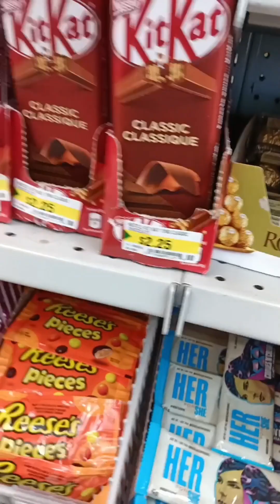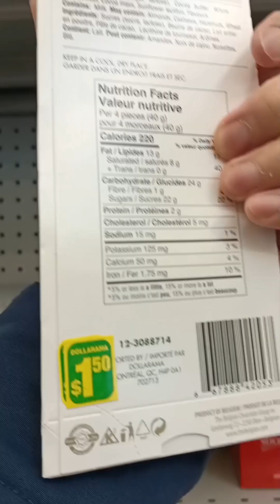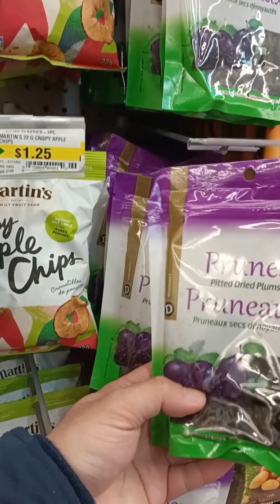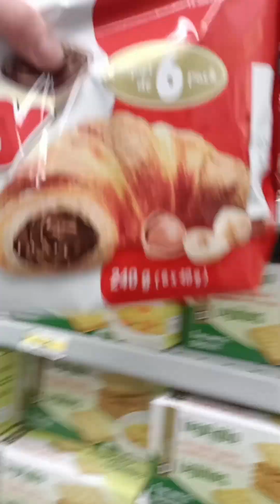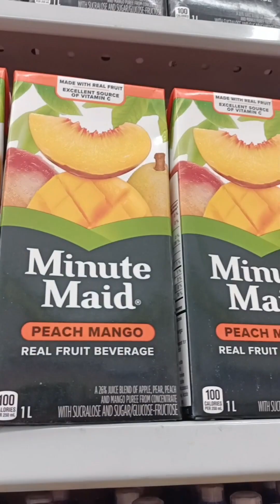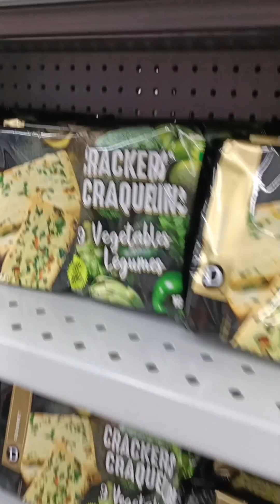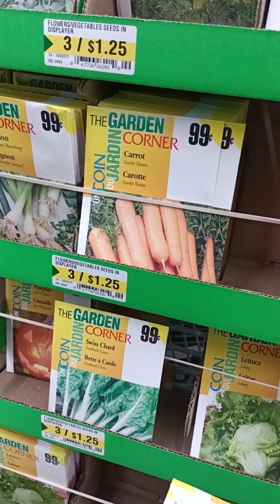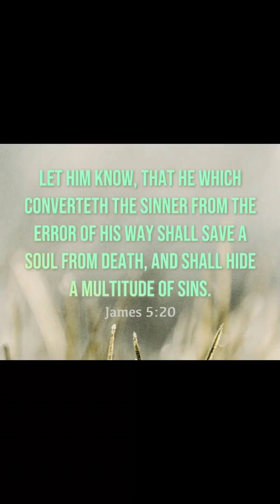Dollarama update guys🛒🍫🍭🍬03/26/23